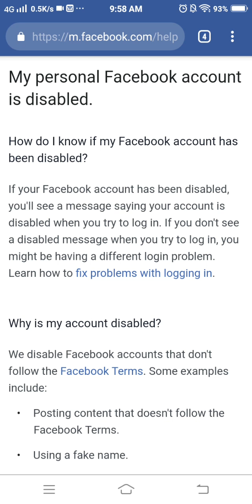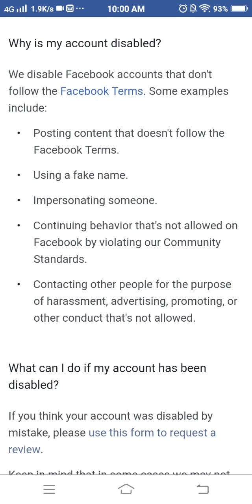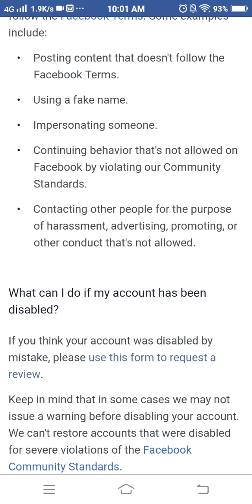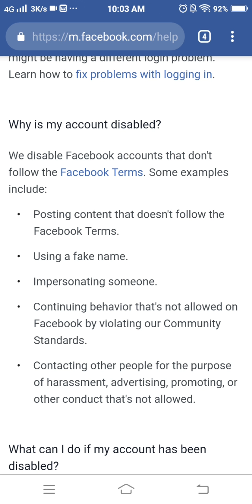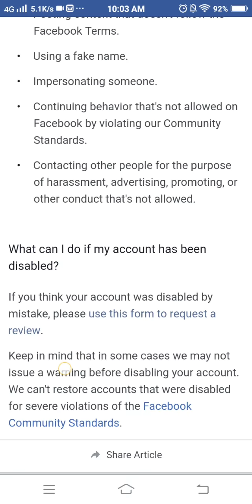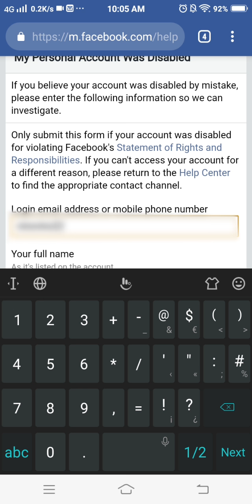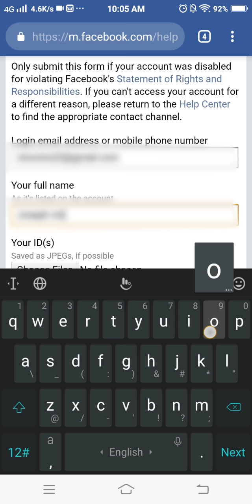PAANO MAG-RECOVER NANG NA-DISABLE ANG FACEBOOK ACCOUNT | Vino Santiago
LINKS SA BABA...